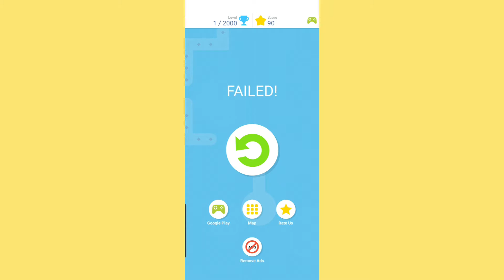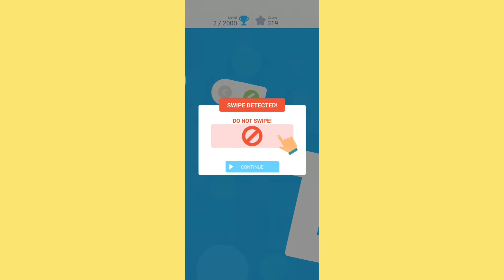كل مرحله اصيره كبيره _ توب توب داش top top dash / سوبر لولو